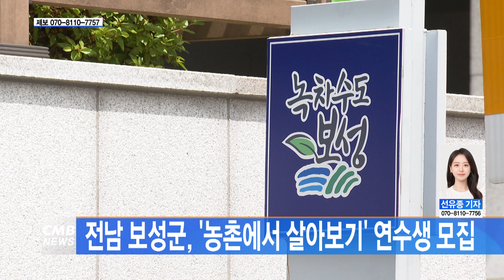[전남뉴스] 전남 보성군, '농촌에서 살아보기' 연수생 모집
■CMB뉴스

전남 보성군이 '제2기 농촌에서 살아보기' 프로그램의 연수생을 모집합니다.

보성군에 따르면
이번 프로그램은 오는 8월 15일까지
만 18세 이상 타시도 지역 거주자를 대상으로 모집하고 있으며
참가자에게는 농촌 전반에 관한 교육과 생활을 지원한다고 밝혔습니다.

한편, '농촌에서 살아보기'는
귀농‧귀촌 실행 전 도시민이 농촌에 거주하며
일자리, 생활 등을 체험하고 지역 주민과 교류를 통해
안정적인 정착을 돕는 사업입니다.